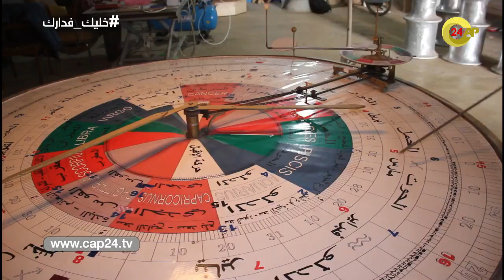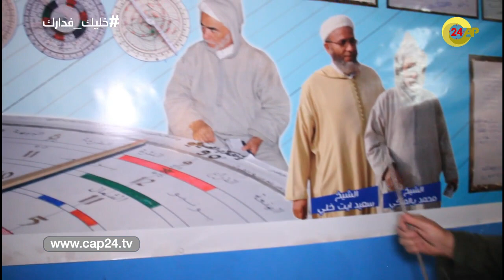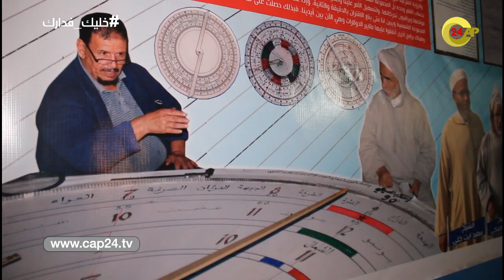باحث بأيت ملول يطور ساعة فلكية عملاقة بالإستعانة بآيات قرآنية وأحاديث نبوية شريفة